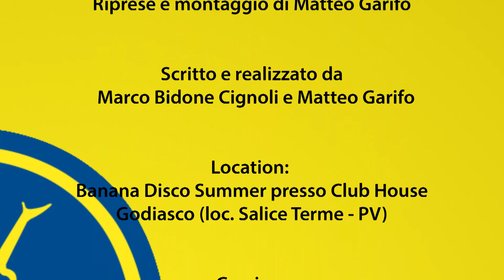Banana Quiz - Puntata 7 - 13/06/2014